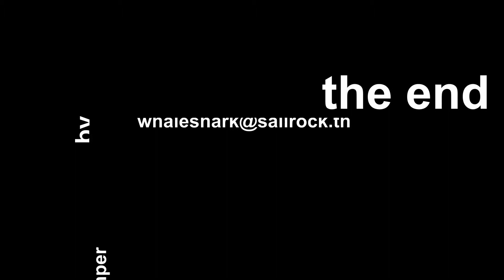Whale Shark at Sail Rock